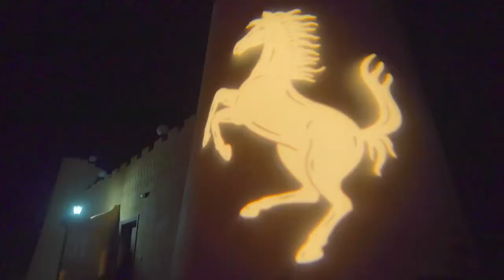Rich Girl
Everyone wants to be successful and make money. But even if you aren’t making a lot of money yet, you can still act the part of a rich girl. What makes wealthy people stand out is not really their money—it’s their lifestyle, and the confident way in which they speak, dress, and act. By making a few simple changes to your life, you can stand out in the same way without changing who you really are.